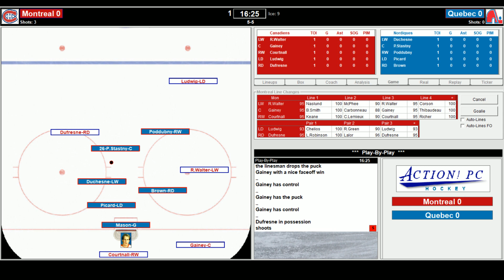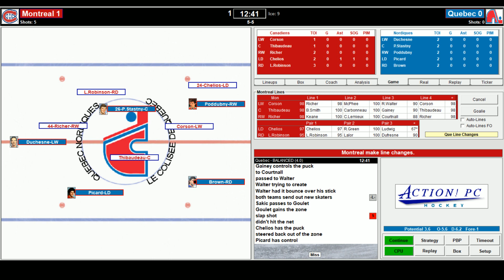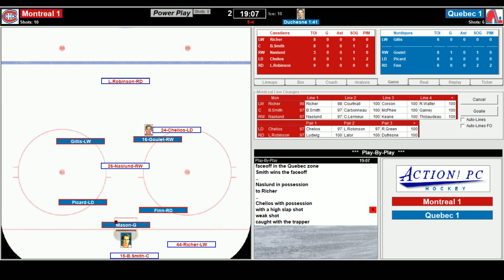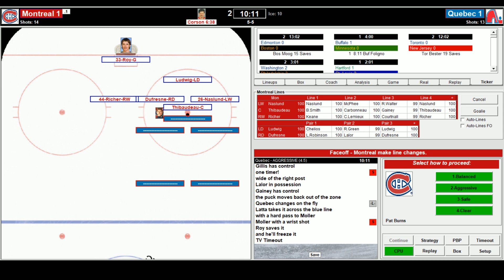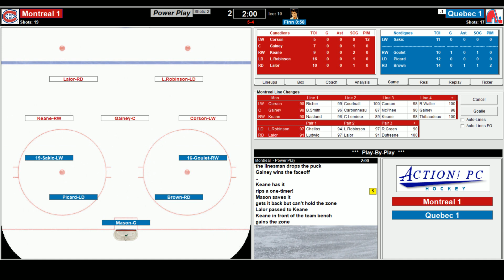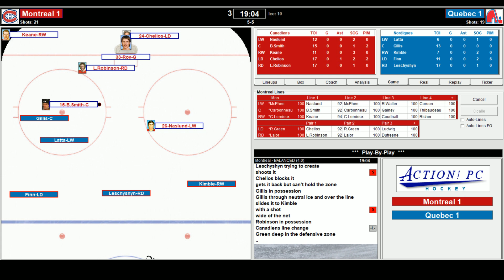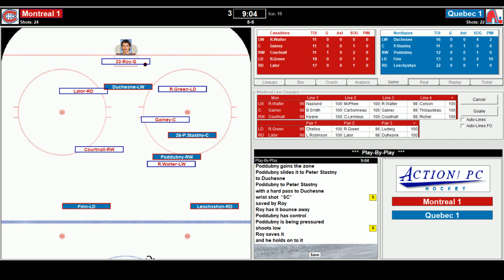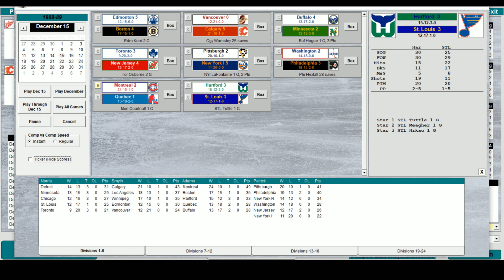Montreal Canadiens 1989 Replay: Habs/Nords